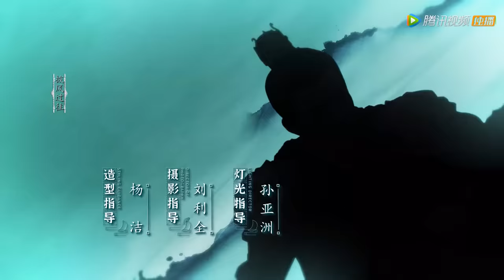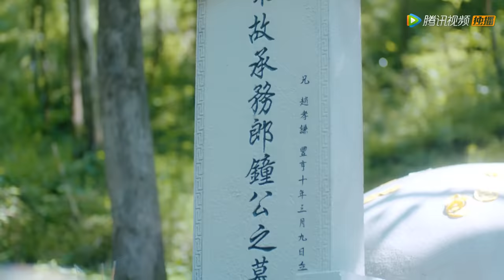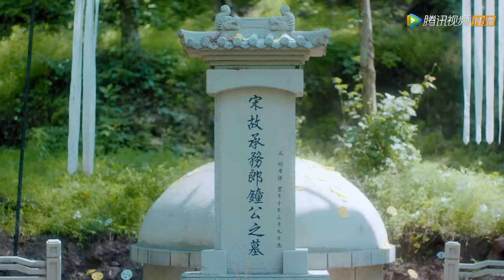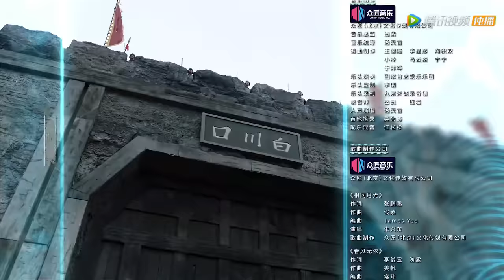ENG SUB【雁归西窗月 Time Flies and You Are Here】END EP32 小满陪伴赵孝谦驻守白川口（曾舜晞、梁洁）